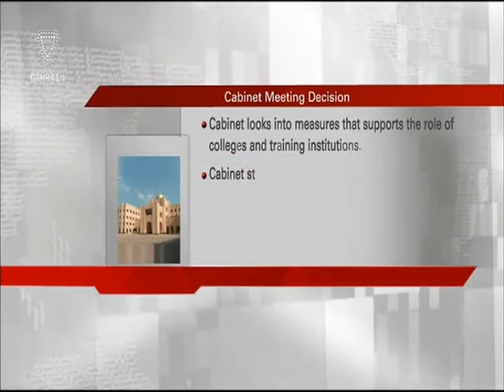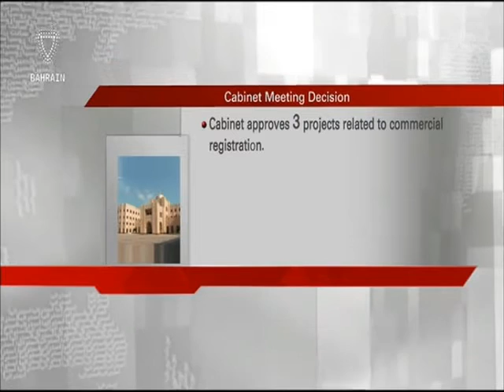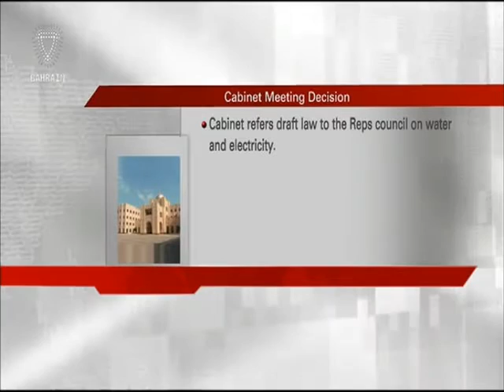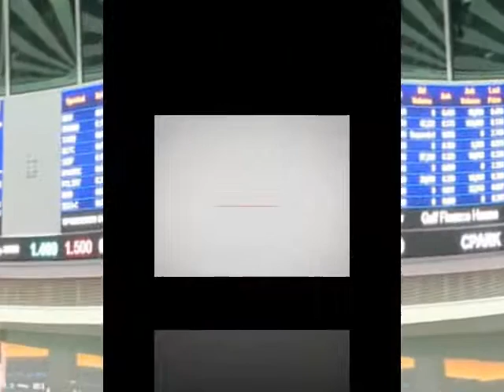البحرين : Bahrain English News Bulletins 22-08-2016